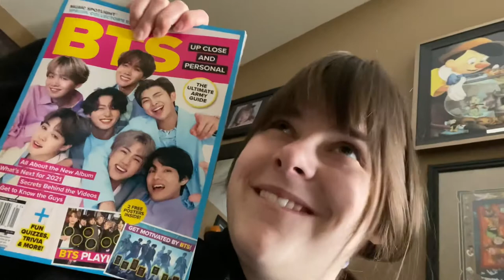Yoga, Painting and Reading Self Care